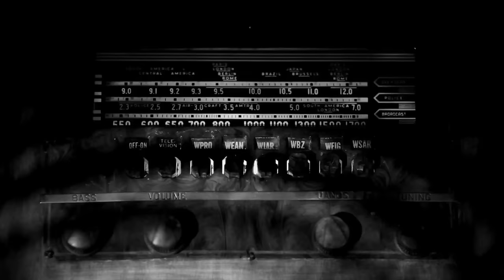Trailer ASPIRINA PARA DOR DE CABEÇA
SINOPSE: Envolvido pelo clima sombrio e impactante do último capítulo de uma radionovela, Alberto Limonta tenta descobrir os mistérios por trás da morte de sua esposa. Logo ele acabará descobrindo que a realidade pode ser mais cruel que a pior das dores de cabeça.

Directed by: PHILIPPE BASTOS
Production by: ALEXANDRE AVANCINI
Cast: NANDA ZIEGLER, MARIO CARDONA & CLÁUDIA LIRA

TEMPO: 14 MIN 50 SEG